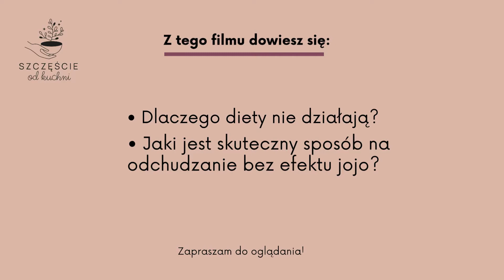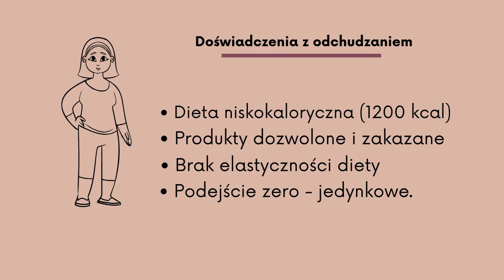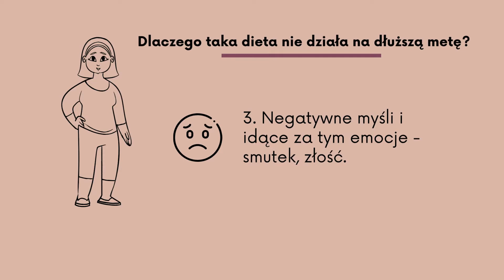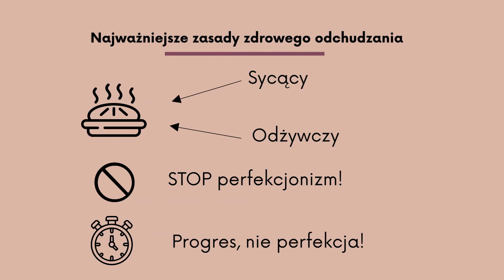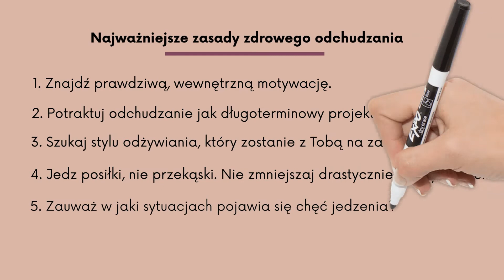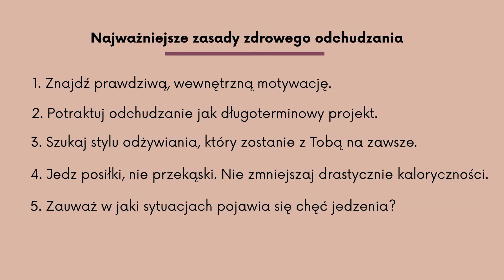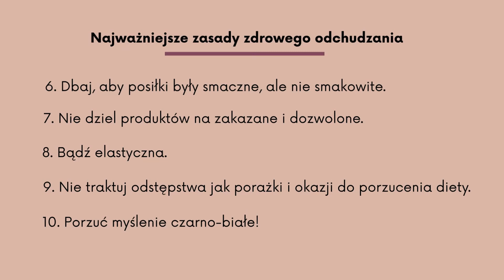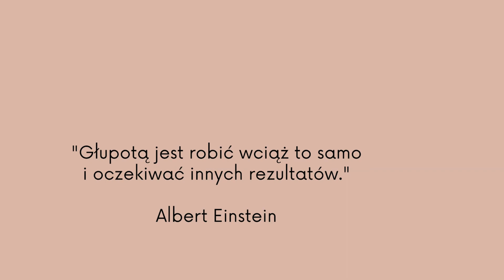Dlaczego diety nie działają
🍀 Z tej animacji dowiesz się:
👉 Jaki jest skuteczny sposób na to, aby schudnąć bez efektu jojo?

🍀 Jestem psychodietetykiem. Uczę jeść zdrowo, smacznie i odzyskać dobre relacje z jedzeniem. Chodzi o to, aby uwolnić się z pułapki wiecznych diet, ciągłego myślenia o jedzeniu, wyrzutów sumienia, samobiczowania, zajadania stresu i emocji. Odzyskać mentalną wolność i sylwetkę.

🍀 Jeśli chcesz schudnąć bezpiecznie i zdrowo POBIERZ MÓJ 🔴BEZPŁATNY eBook 🔴 👉 "7 powodów, przez które nie możesz schudnąć"

💎 Co znajdziesz na moich kanałach społecznościowych?

✅ Wskazówki odnośnie budowania zdrowych nawyków żywieniowych
✅ Psychologię odżywiania i nie tylko
✅ Pomysły i inspiracje kulinarne
✅ Porady dla zapracowanych kobiet

💎 Wspieram kobiety, które chcą:

✅ raz na zawsze skończyć z byciem na ciągłych dietach,
✅ schudnąć bez głodu,
✅ odzyskać dawną energię, radość życia i work-life balance.

💎 Moje wsparcie?

✅ Indywidualne spotkania online
✅ Warsztaty online
✅ Szkolenia i webinary
✅ Kurs Intuicyjnego Odchudzania (online)

ps. 🍀 Mam jeszcze prośbę prośbę ❤️
Tworzę te materiały dla Takich osób jak TY!

Dziękuję ❤️